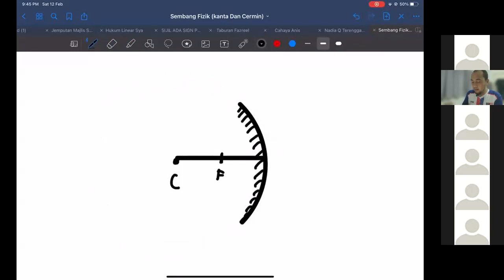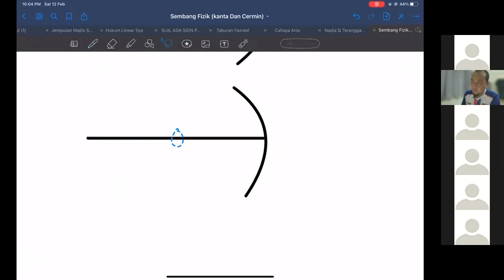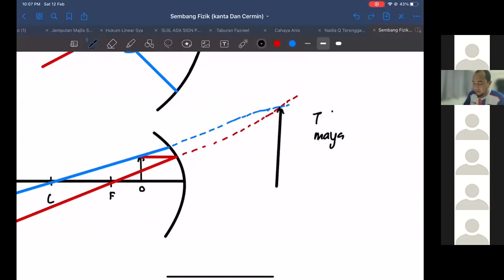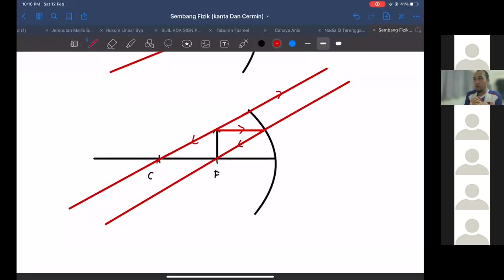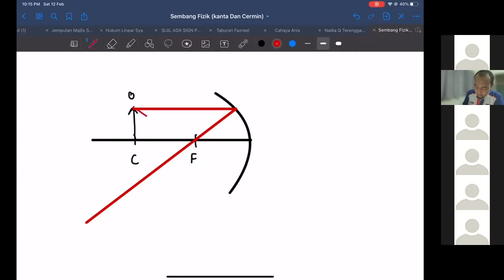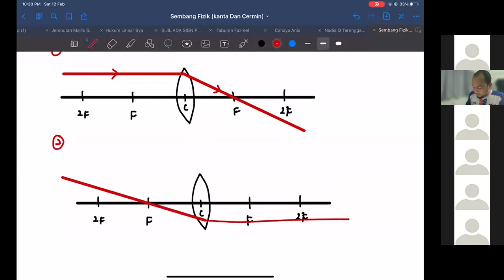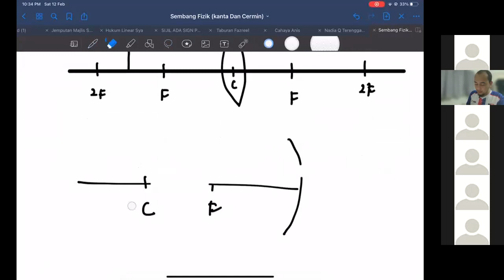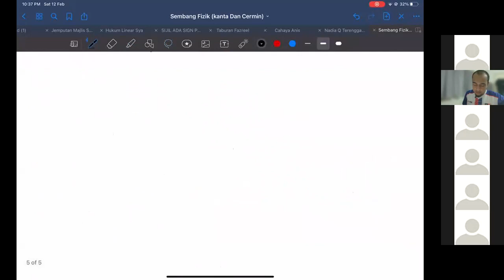Fizik Lakaran Penghasilan Imej bagi Cermin Lengkung dan Kanta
Fizik Form 4 (Cahaya)